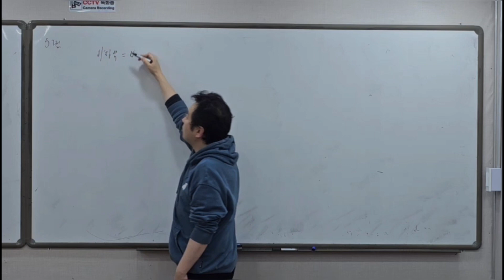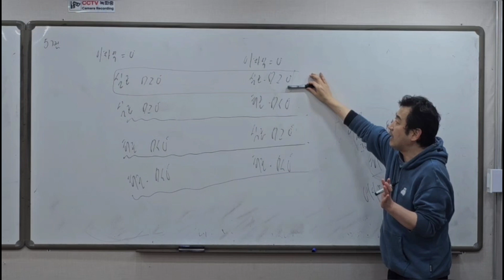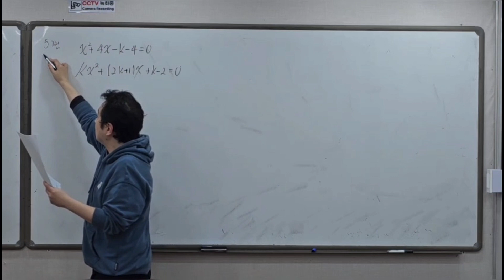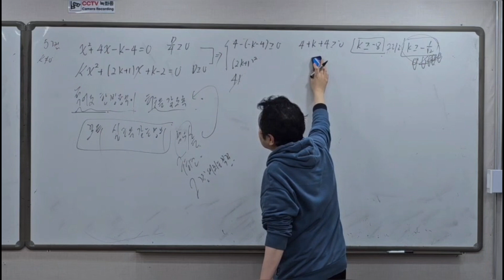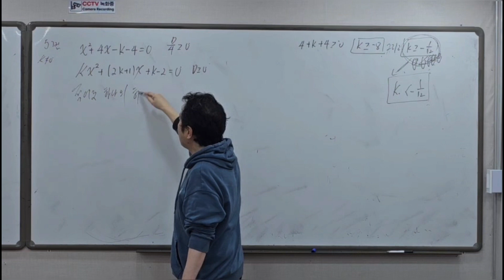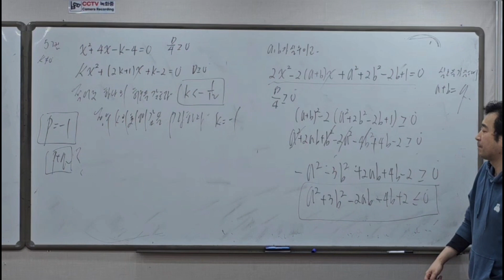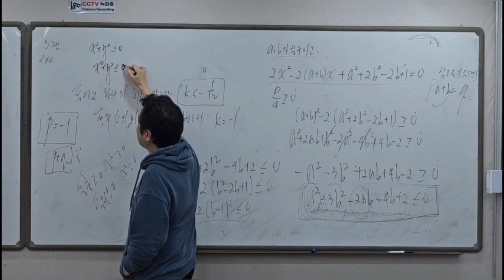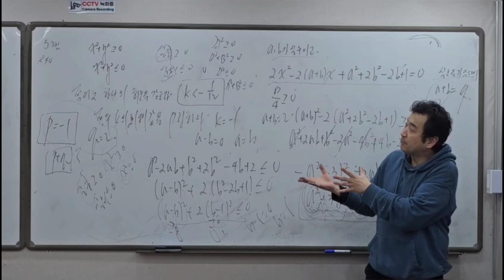고1수학 1학기 중간고사대비 ❤️ 적어도 한 방정식이.... 그리고 실수가 영보다 크거나 같다 작거나 같다의 이해 -수학쌤 러프케이-